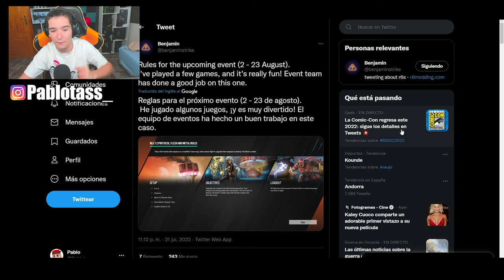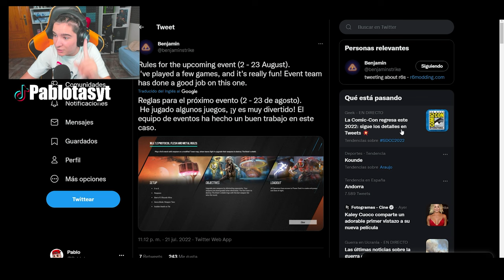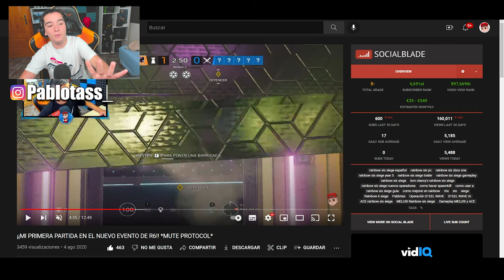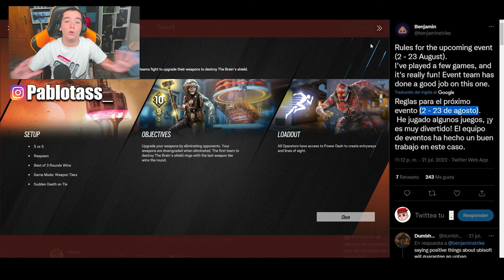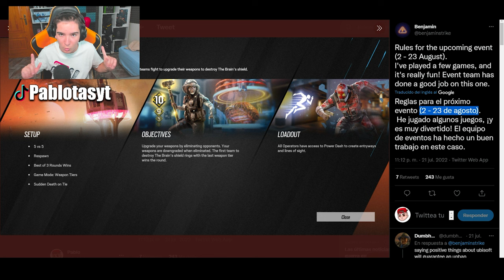🤖FILTRADA FECHA de NUEVO EVENTO *"Mute Protocol 2022"* | RAINBOW SIX SIEGE | Vector Glare | Pablotas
⏩En este Gameplay de Rainbow six siege en Vector Glare: FILTRADA FECHA de NUEVO EVENTO *"Mute Protocol 2022"*

► ¡Sígueme!